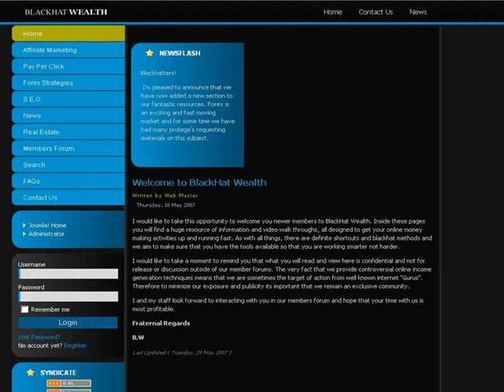How to Make Money Online!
This is the Story of BlackHat Wealth. A site dedicated to providing you with the shortcuts to making money online. If you are interested ni getting out of the "Guru Rat Race" then this is the video for you.